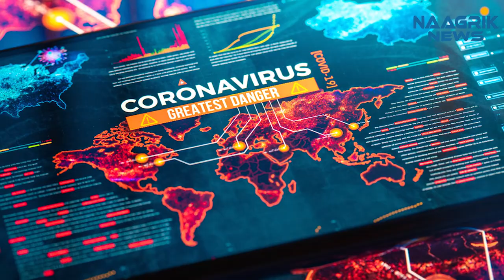पेरिस जलवायु समझौते में अमेरिका का फिर से शामिल होना क्या मायने रखता है?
जलवायु परिवर्तन की समस्या वर्तमान में दुनिया भर के सभी क्षेत्रों को प्रभावित कर रही है.बढ़ते समुद्री जल के स्तर और मौसम के बदलते पैटर्न ने हज़ारों लोगों के जीवन को बुरी तरह प्रभावित किया है. दुनियाभर के तमाम प्रयासों के बावजूद भी ग्रीनहाउस गैस उत्सर्जन में वृद्धि जारी है.
इसी बीच जलवायु परिवर्तन के खिलाफ मुहिम चला रहे संगठनों के लिए एक अच्छी खबर सामने आई है. कि अमेरिका के राष्ट्रपति डोनाल्ड ट्रम्प की हार के बाद नवनिर्वाचित  राष्ट्रपति जो बिडेन ने एक बार फिर से पेरिस जलवायु समझौते शामिल होने का वादा किया है.अगर अमेरिका यह कदम उठाता है तो निसंदेह.धरती को बचाने की मुहिम में तेज़ी आएगी.